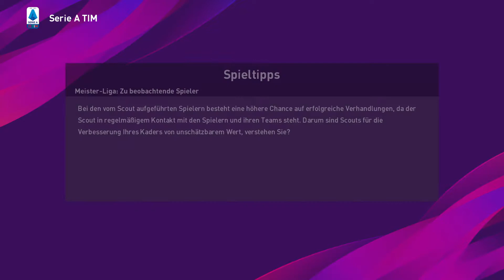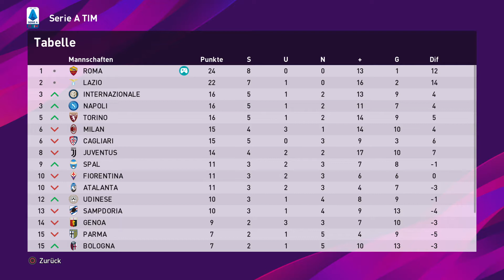eFootball PES 2020 AS Roma #10 Es geht dahin